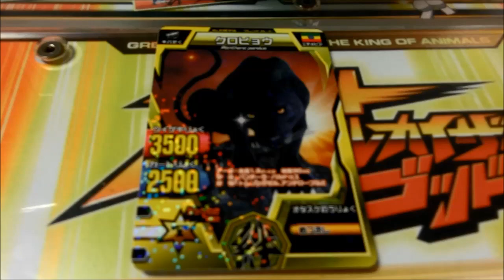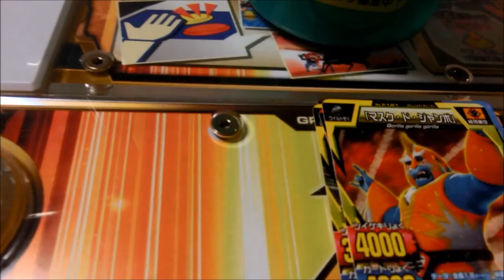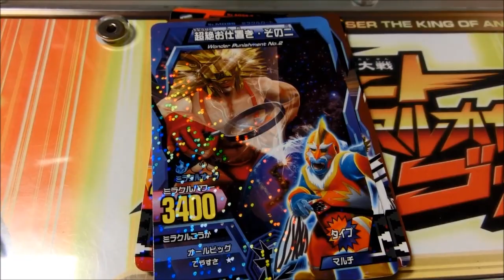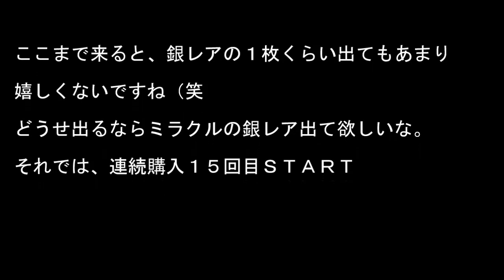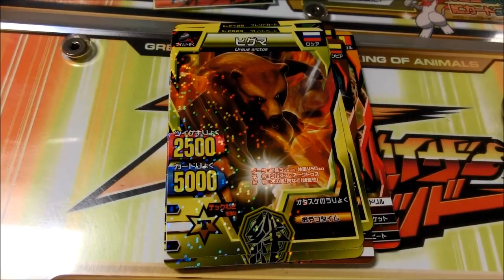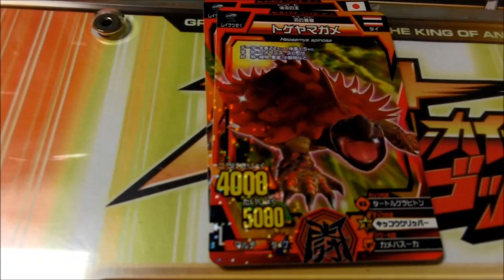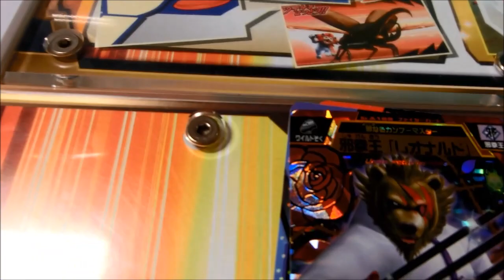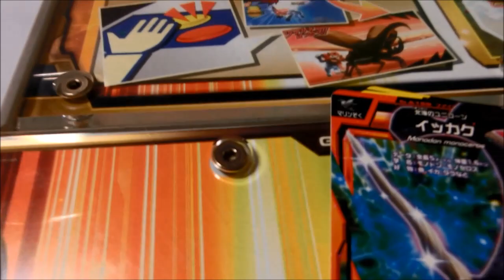ｸﾞﾚｰﾄｱﾆﾏﾙｶｲｻﾞｰ ｺﾞｯﾄﾞ4弾 実況中継カードを買うPART3：排出例・配列参考用、究極・金２枚入手まで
百獣大戦グレートアニマルカイザー ゴッド４弾
（Great Animal Kaiser God4）
201401カード購入記録、

初の試み、カード排出の実況です。
何といっても初の試みなので、不手際や画面が見ずらいなど色々ありますがご容赦下さい。

109枚目～LAST

※この動画のカード排出はあくまで１例であり、全ての筐体で同じ排出が
　される保証は無い事をご理解下さい。

カードの配列研究用に購入してみました。
第３弾ＳＰの途中から実装された「カードを買う」モードで大人買いして
究極レア２枚・金レア２枚を入手するまで購入してます。